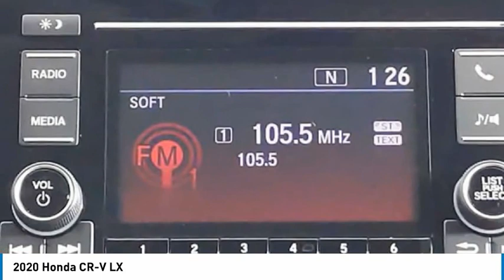2020 Honda CR-V M737436A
2020 Honda CR-V LX

**TAKE ADVANTAGE OF OUR REAL NATIONWIDE LIFETIME WARRANTY. UNLIMITED TIME AND UNLIMITED MILES**Clean CARFAX. CARFAX One-Owner. Priced below KBB Fair Purchase Price!1.5L I4 DOHC 16V 28/34 City/Highway MPG Odometer is 14019 miles below market average! We are located at 2522 N. Dale Mabry Hwy, Tampa FL 33607.